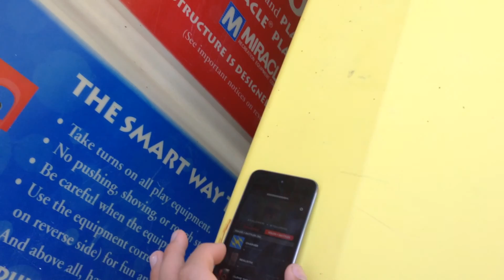Behringer EPA-40 PA System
Here is a Behringer EPA 40 PA system. It is 40 watts RMS output power and has a nice 5" whizzer cone speaker. Overall the unit sounds great and is VERY loud, especially for running off the original power supply which is 18VDC.